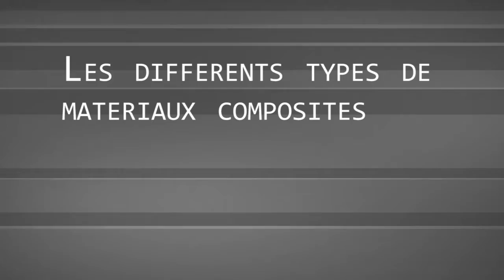André Golvan - Les différents types de matériaux composites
Explication des différences entre les différents types de matériaux composites.